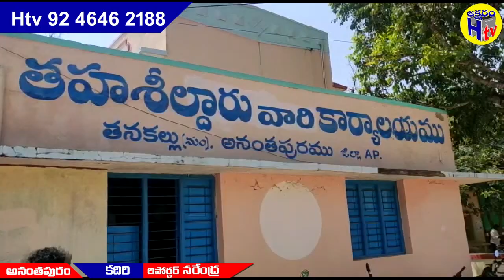రెవెన్యూ సహాయకులు సమస్యల పరిష్కారం కోసం తనకల్లు తహశీల్దార్ కార్యాలయం ఎదుట దీక్ష||Aksharam Htv